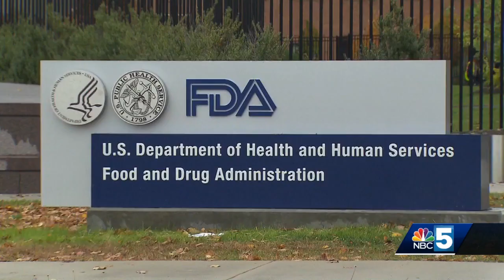FDA plans to ease blood donation restrictions on some gay men, LGBTQ organizations want to see mo...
FDA plans to ease blood donation restrictions on some gay men, LGBTQ organizations want to see more done